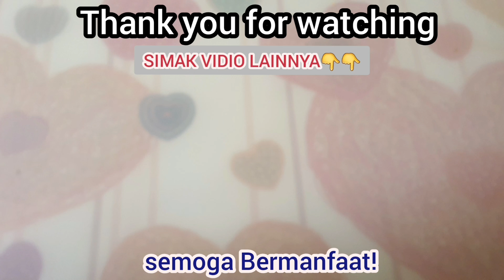PAKAI METODE ALL IN ONE RESEP BASECAKE COKLAT CHOCOLATOS 3 TELUR